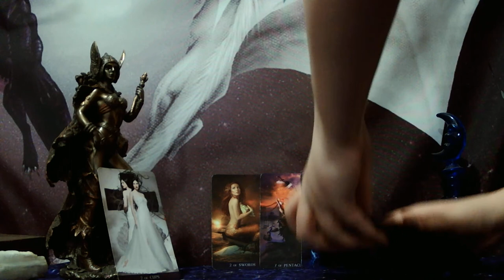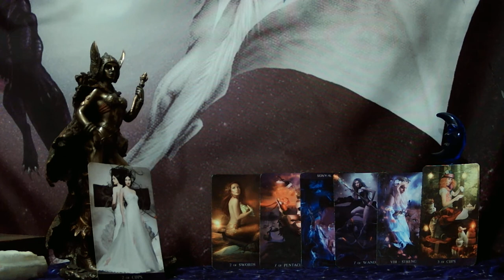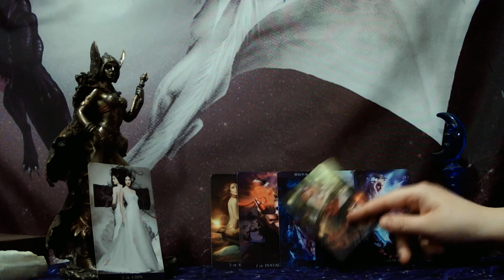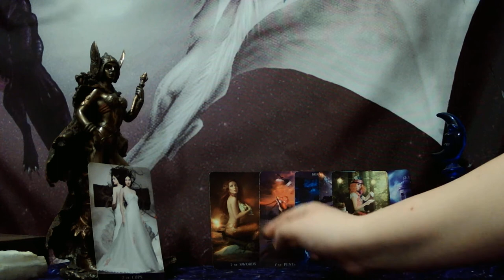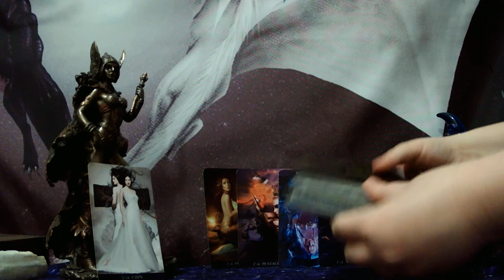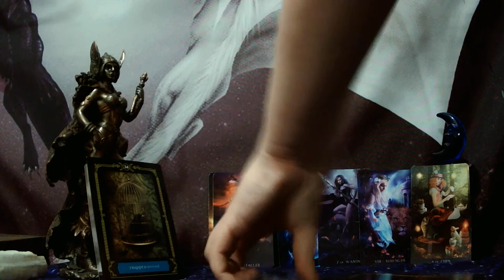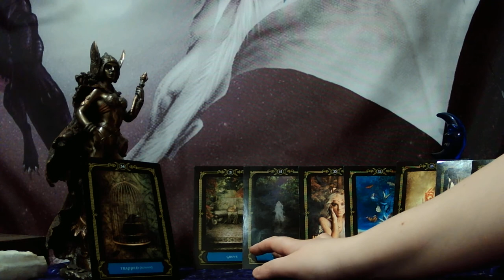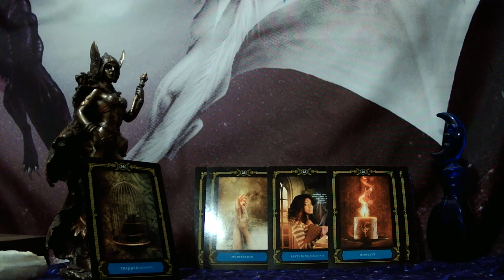ARIES - YOUR HEART IS TORN OPEN! LUCKILY HIS GUIDES ARE SHOWING HIM WHAT HE MISSED BEFORE!